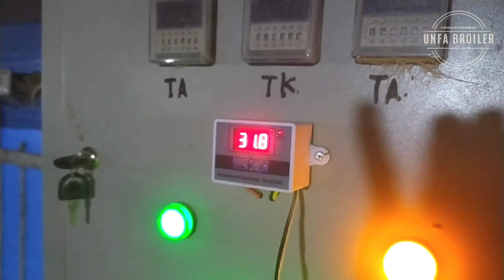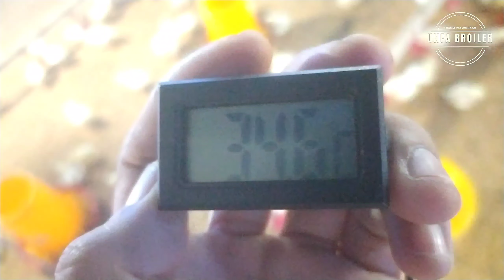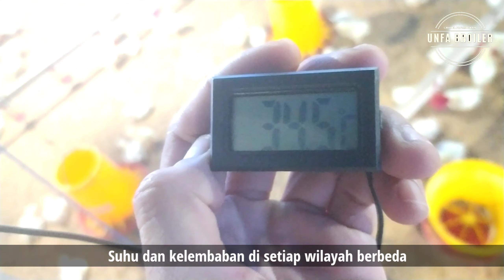Cara menentukan hidup kipas blower pada masa brooding di kandang close house